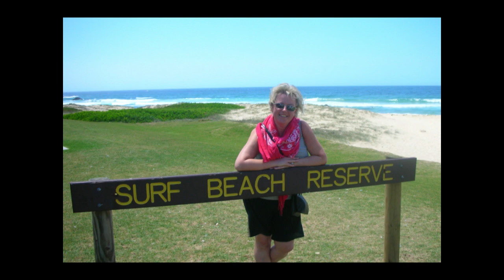ROAD TRIP 1 TO NAROOMA